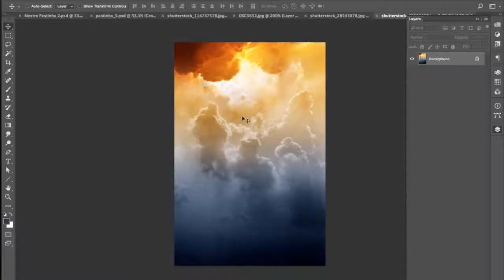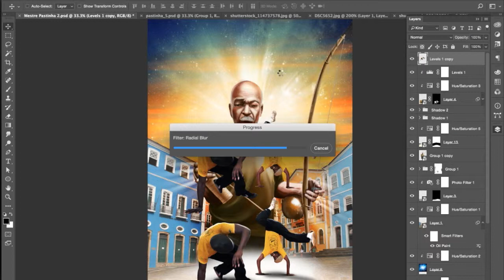Timelapse - Mestre Pastinha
Timelapse do processo de criação de arte digital 'Mestre Pastinha',

English

Timelapse of the Mestre Pastinha artwork. The biggest name of the Angola style of Capoeira.